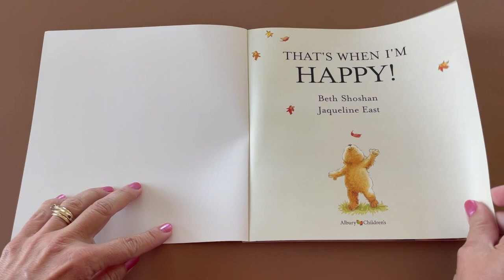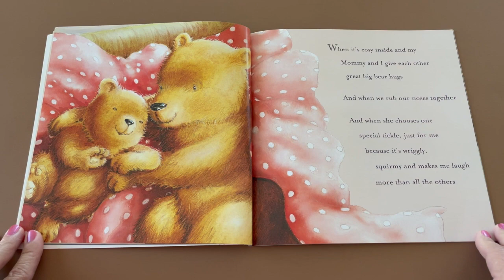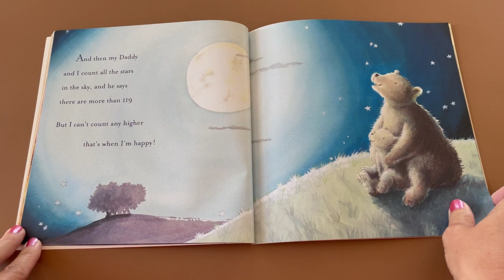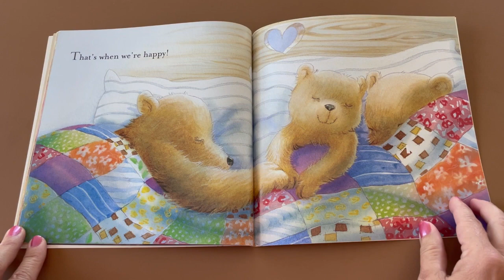Story Time: That's When I'm Happy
Quiet story time for preschoolers and young children.  Read along with That's When I'm Happy by Jacqueline East.

Artwork available on website through Instagram AND on  @TRiCERA ART